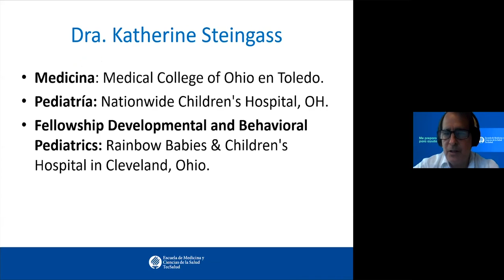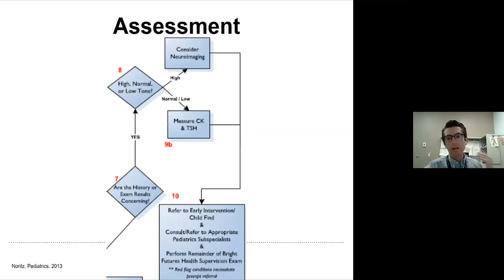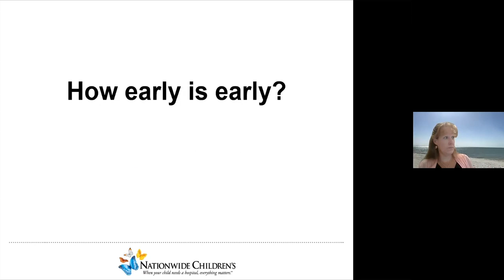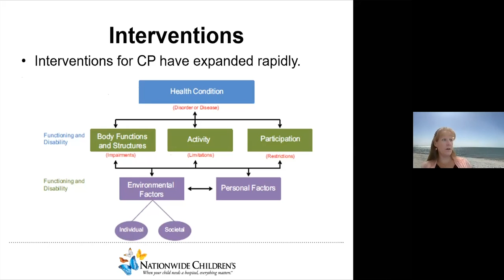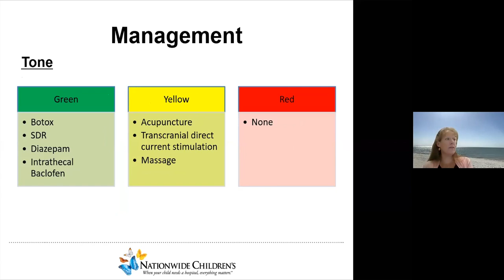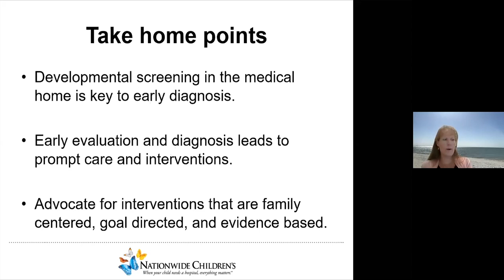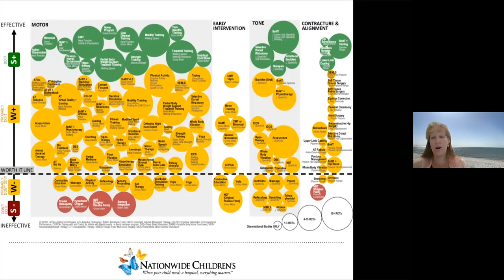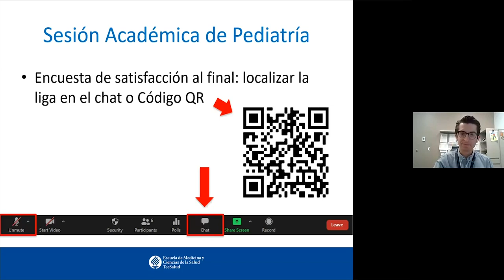Cerebral Palsy: Diagnosis and Intervention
Sesión Académica de Pediatría impartida por la Dra. Katherine Steingass y el Dr. Juan Francisco Lozano del Nationwide Children's Hospital.